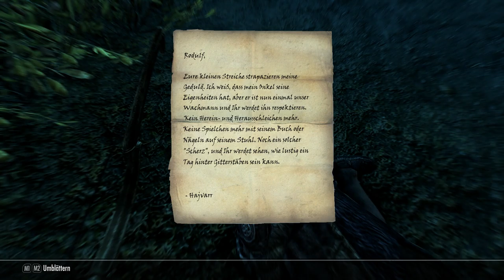Rudolf und seine Bande - The Elder Scrolls V - Skyrim #033